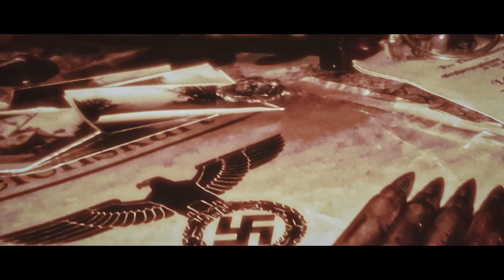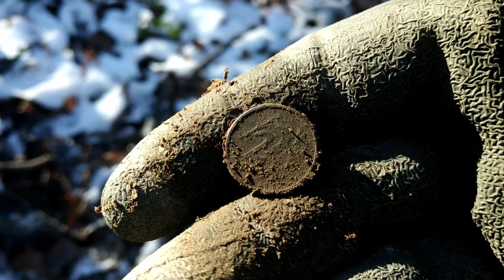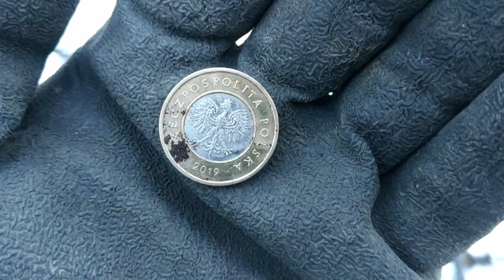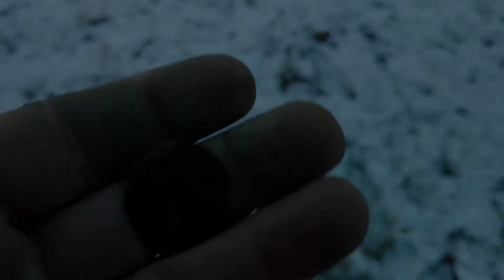ŻEGNAMY ROK 2020 ! I Wykop Vlog #60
Zapraszamy na ostatni w 2020r. wykopkowy wypad ! Jak zakończyliśmy sezon 2020 ? Zobaczcie sami :D